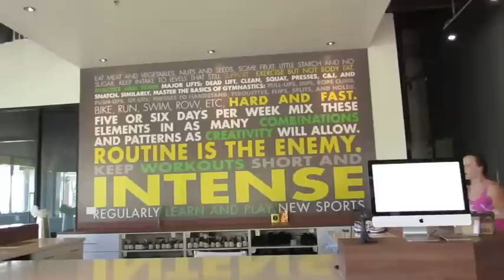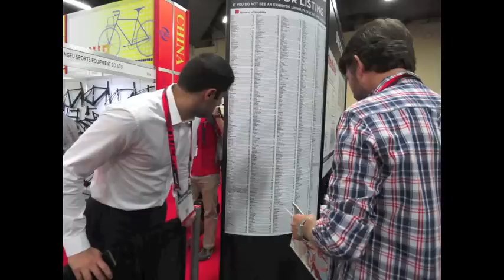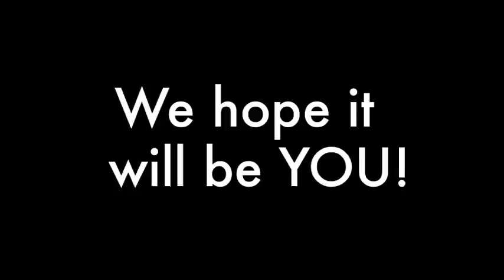A Trip to FSY Studios - Henderson, NV